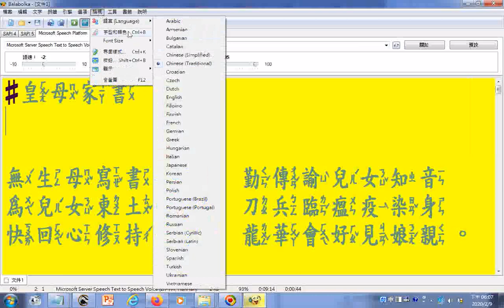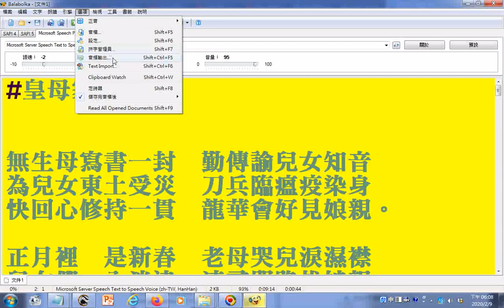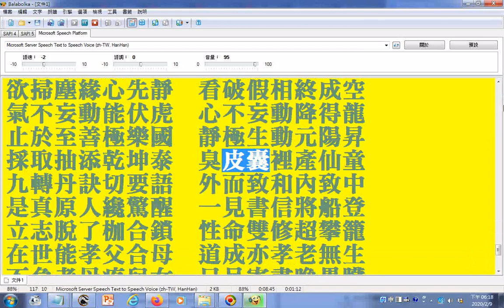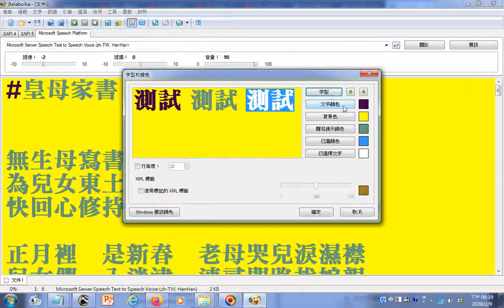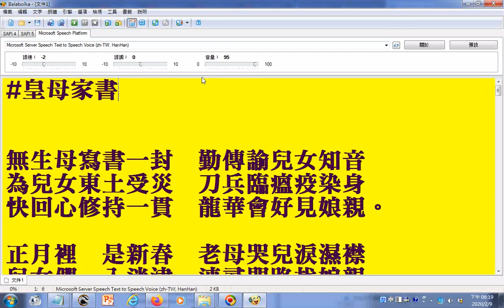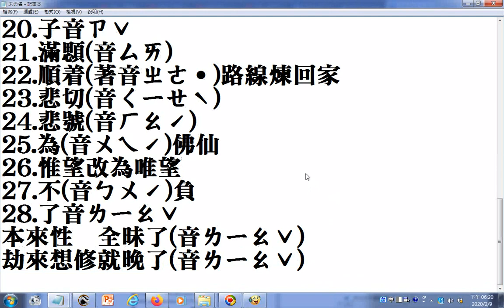split 07 皇母家書 含字型變換操作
影片網址 有求孔孟聖道三寶心法就不枉費今生來世間。世間財世間用--生不帶來，死不帶去，或是給以後不相識的人用，但是得三寶心法卻能帶著走，在世能逢凶化吉、躲劫避難、改變命運，壽終能超生了死，離苦得樂，智者切莫入寶山而空手回。